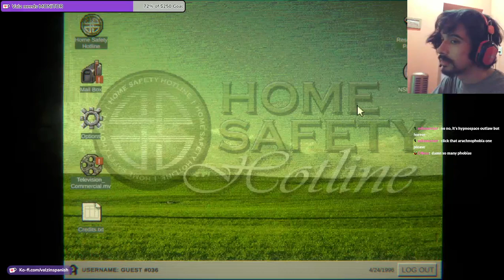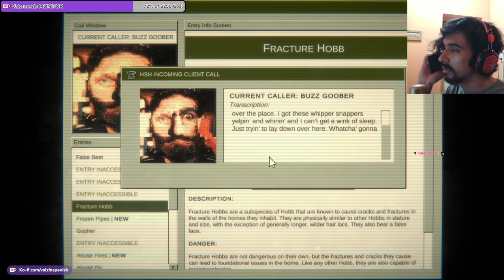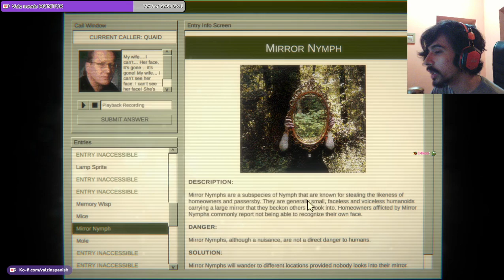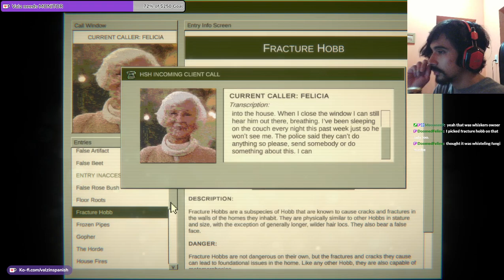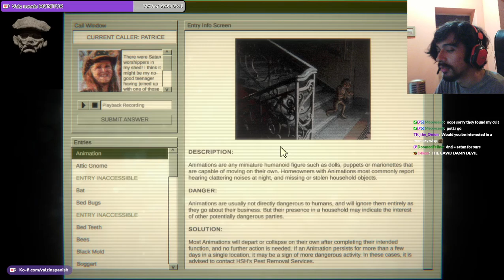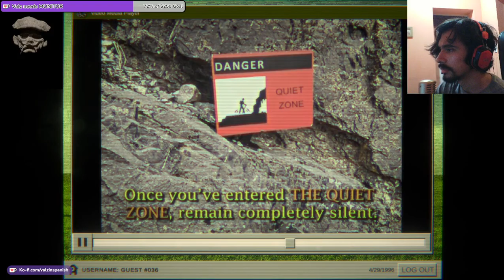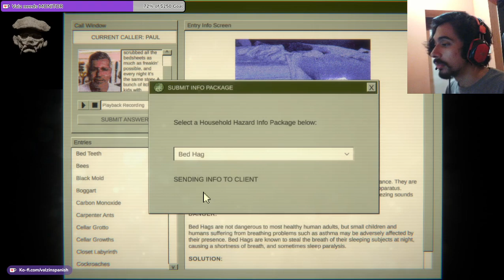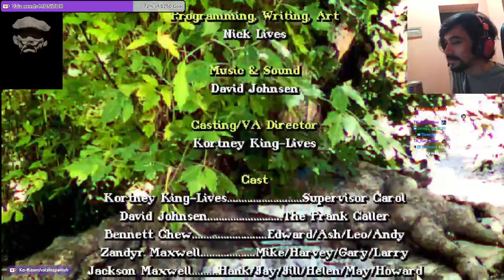Home Safety Hotline in Spanish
UNEDITED